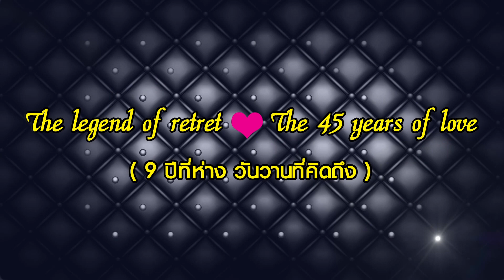The legend of The 45 years of love ( v.1 )